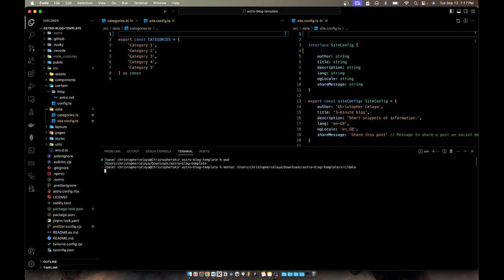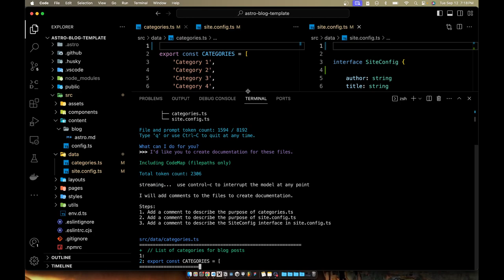AI Modifies source code live